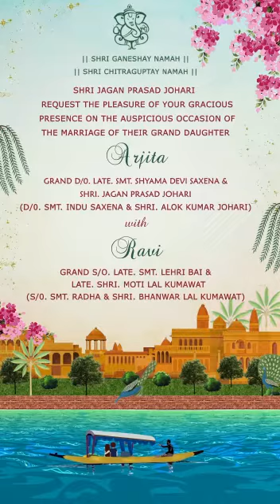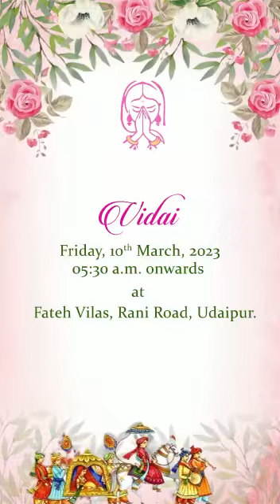Wedding invite video of Arjita and Ravi